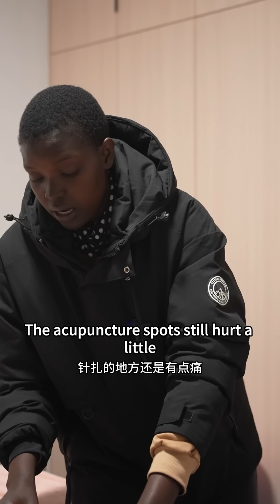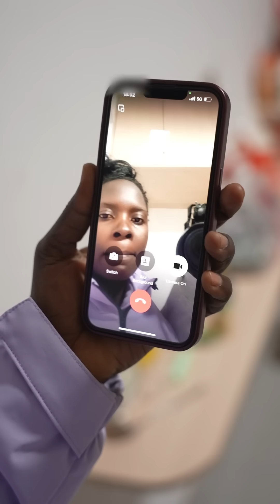My husband made us a late-night snack, and my mom's back feels better after the massage